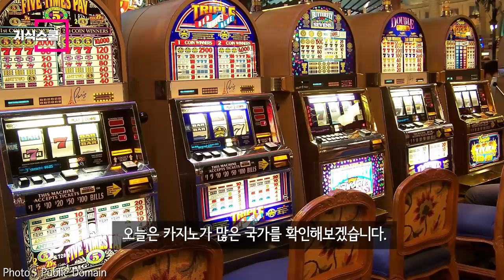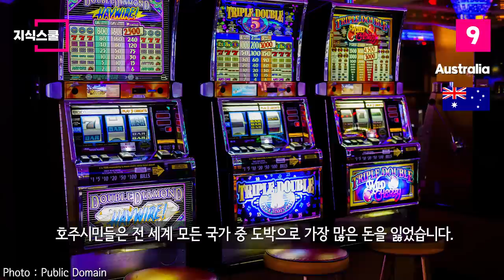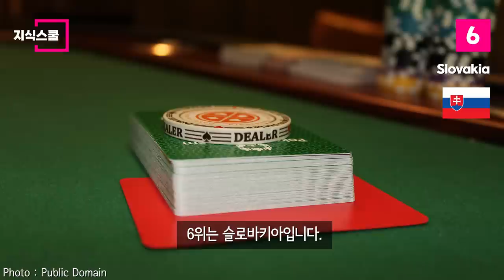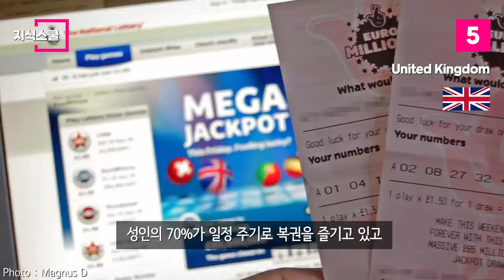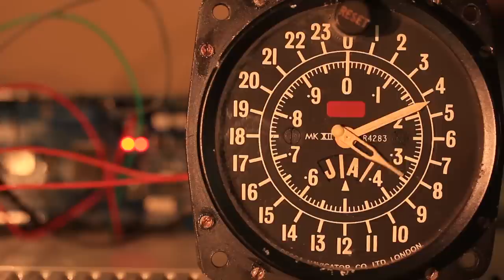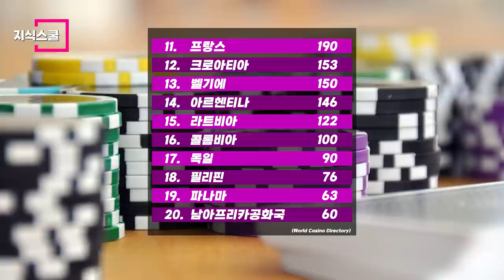세계에서 카지노가 가장 많은 국가 Top 10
중국본토나 샤리아법으로 도박을 금지하고 있는 이슬람 국가를 제외한
전 세계 거의 모든 국가에 카지노가 개설되어 있다는 것만 봐도
카지노가 거대한 시장을 형성하고 있다는 것을 알 수 있다.

그렇다면 세계에서 카지노가 가장 많은 국가는 어디일까?

P. van Galen -
Oliver M. GRUER-LAVIN -